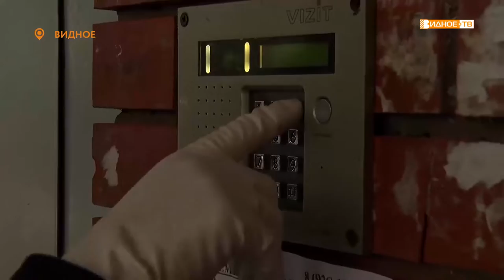«Добрая тысяча» - продуктовые наборы от депутата МОД Владимира Жука